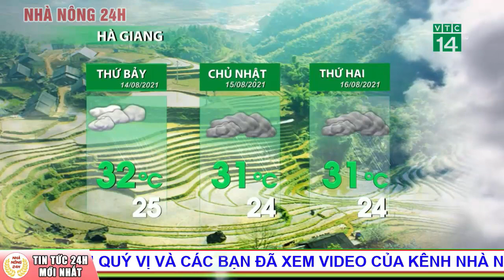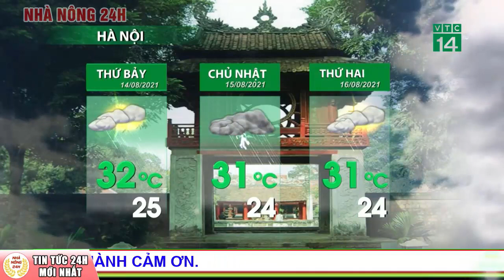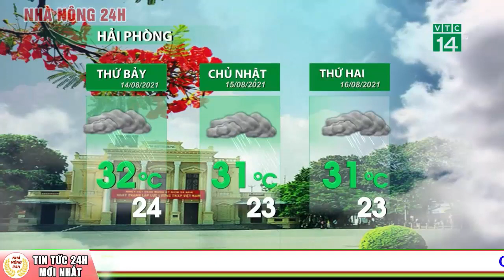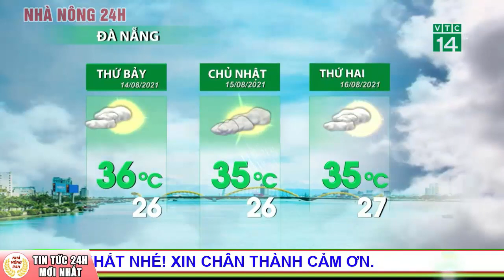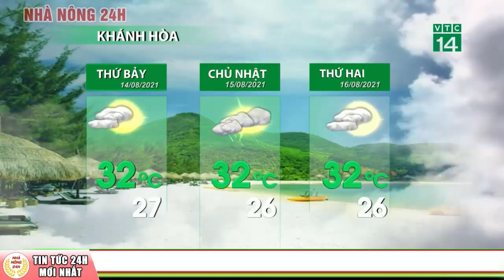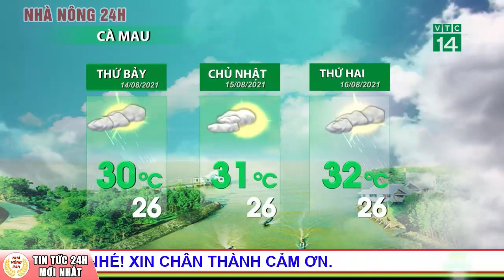Dự báo thời tiết hôm nay mới nhất ngày 14/08/2021 | Dự báo thời tiết 3 ngày tới